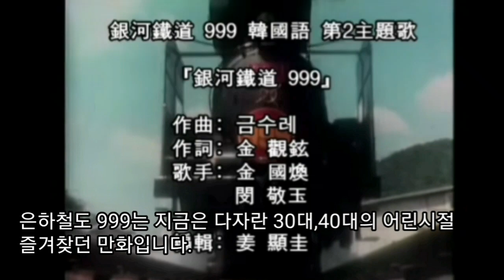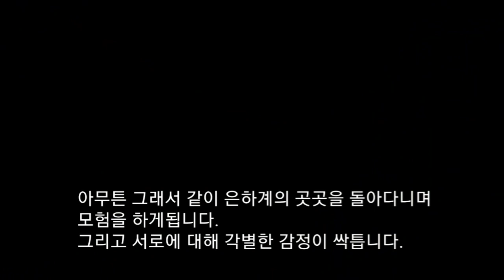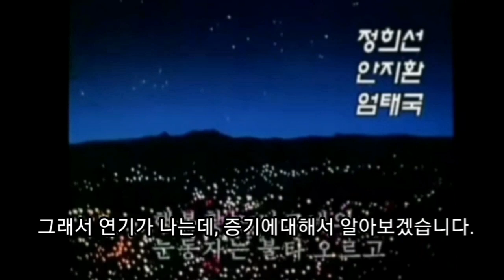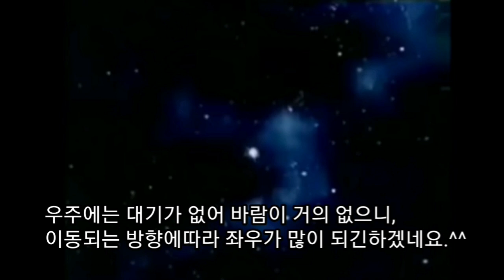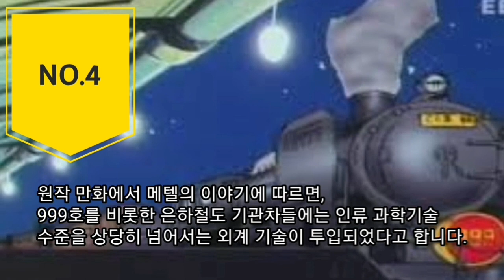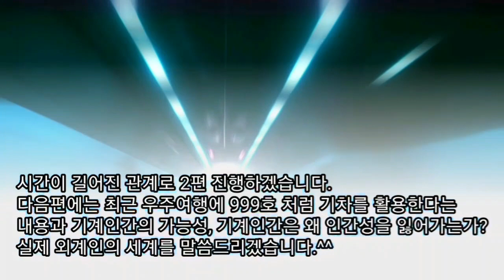은하철도 999의 과학적 설명 드리겠습니다. / 과학적 원리, 과학적 사고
안녕하세요? 미지과학 입니다.
오늘은 은하철도 999 만화에 대해서 말씀드리겠습니다.
다름아닌 오늘은 한국의 철도의 날입니다.
더욱이 만화 은하철도 999 한국TV판의 설정상의 배경이  2021년도를 나타내고 있습니다.

비록 만화임에도 불구하고 사람들 마음속에는 영원히 잊혀지지 않을 것 같습니다.
그래서 오늘도 이것에대해서 과학적으로 알아봤습니다.

00:00 은하철도 999
00:48 한국의 철도의 날 및 만화 설정상의 년도
01:55 은하철도 999의 중요 스토리 배경
04:19 은하철도 999와 과학-999의 의미
05:05 은하철도 999와 과학-999호의 연기
06:15 999호의 증기기관차
07:20 999호의 만화 설정상 과학적 기술

재미삼아 감상해주시길 바랍니다.^^
다음편에는 최근 우주여행에 999호 처럼 기차를 활용한다는 내용과 기게인간의 가능성, 기계인간은 왜 인간성을 잃어가는가? 실제 외게인의 세계를 말씀드리겠습니다.
시리즈이니 기대해주셨으면 합니다. ^^